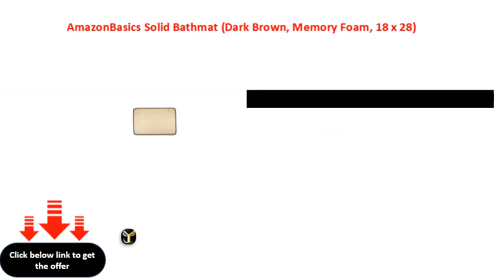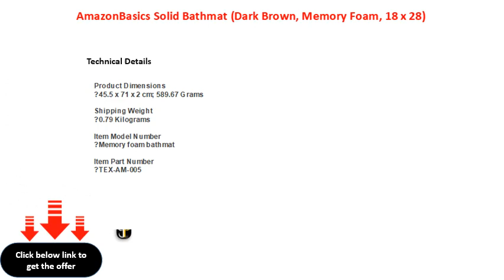AmazonBasics Solid Bathmat Dark Brown, Memory Foam, 18 x 28